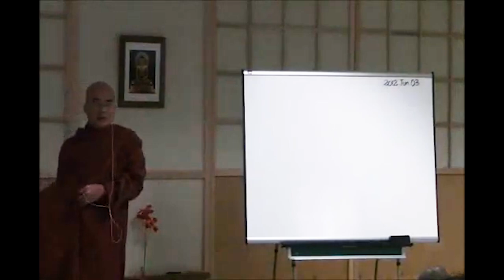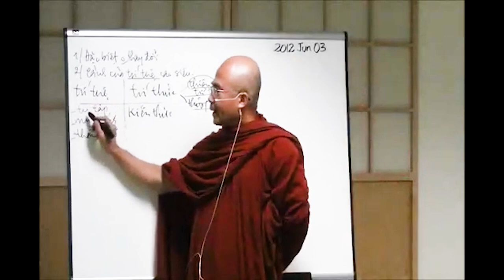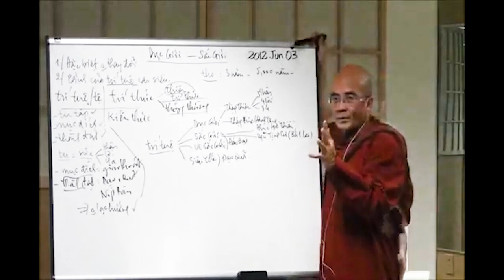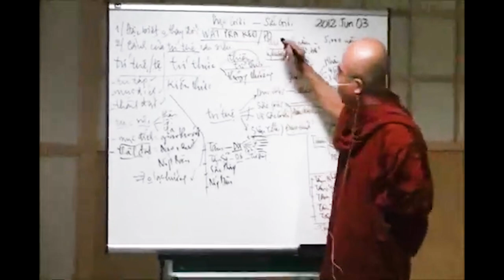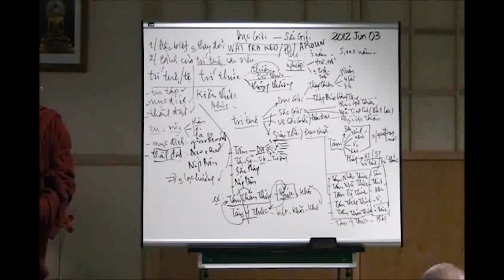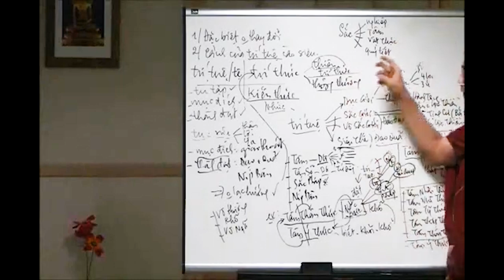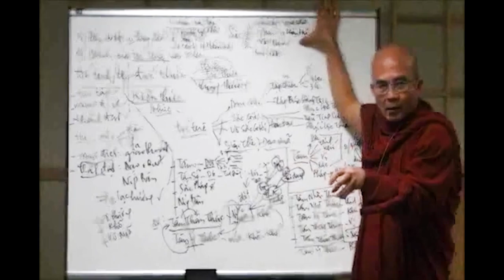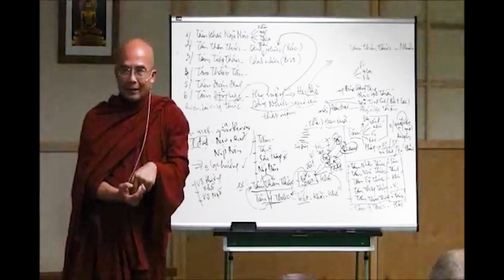03. Vi Diệu Pháp - Sư Sán Nhiên